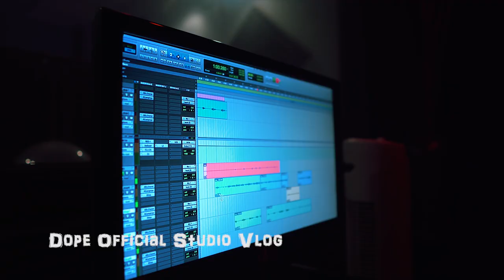Dope Official In Studio Working On New Project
Dope official in studio working on new project in Columbia SC, with Local Artist Adubb
Working on new collab to appear on "ForeverGrateful Upcoming Mixtape"
Lou Kang Project out now also on all platforms
Barbosa on the production @V12Studios .